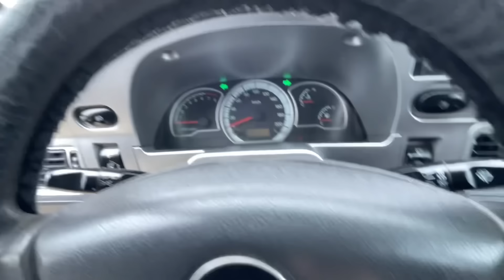28 ОКТЯБР НЕКСИЯ 1 НЕКСИЯ 2 НАРХЛАРИ АНДИЖОН МАШИНА БОЗОР АРЗОН НАРХЛАРДА